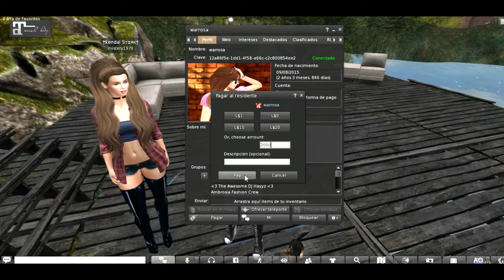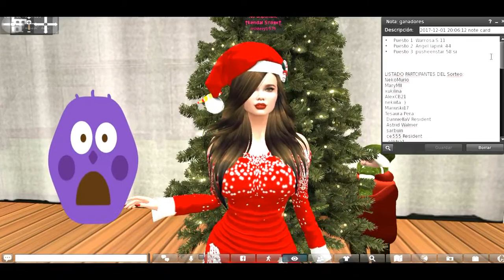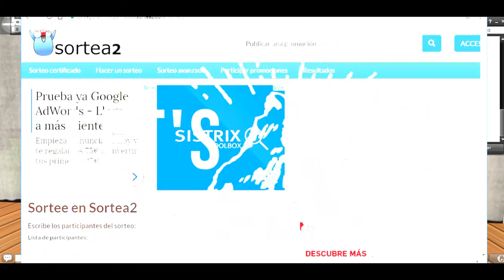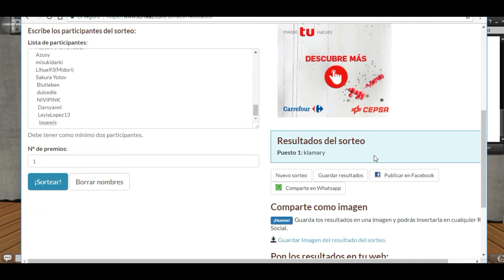Entrega de premios y ¡ Sorpresa!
Este es mi canal de youtube en el que subo videos sobre videojuegos .La  mayoría de contenido del metaverso Second life últimamente.Os lo comparto a la vez que juego para mostraros novedades, frees, regalitos, sorteos, tutoriales o trucos. Lo hago con muchas ganas desde la iniciativa de divertirnos juntos y si de paso mi información te sirve de ayuda será estupendo.Recuerda que soy alguien como tu , una simple mortal más, que os comparte su ocio en tecnologías.Muchos , muchos besitos para tus ojitos preciosos.